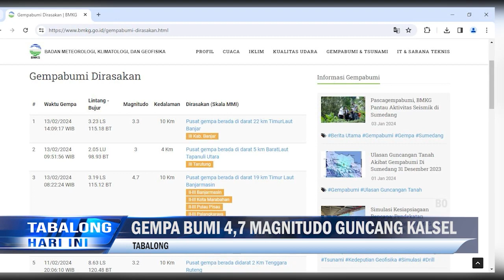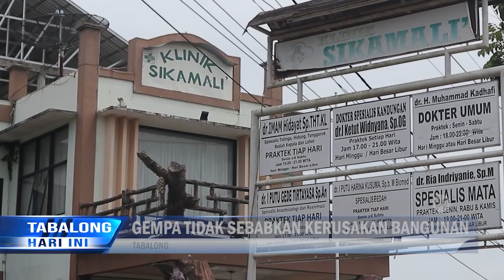Kalsel Gempa, Getarannya Sampai Ke Tabalong